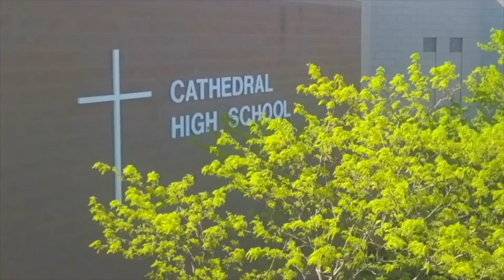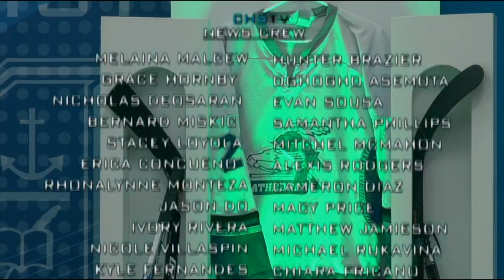CHSTV News - Thurs. April 12, 2018